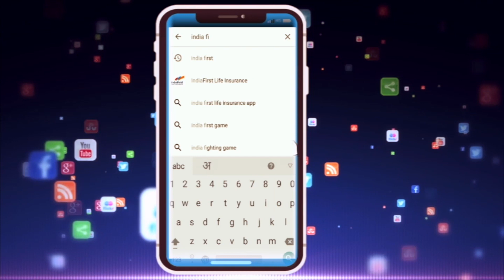Narottam on congress | कथनी और करनी में अंतर है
मप्र के पूर्व जनसंपर्क मंत्री और भाजपा विधायक डॉ. नरोत्तम मिश्र ने, कांग्रेस सरकार पर अपने हमले तेज़ कर दिये है। डॉ. नरोत्तम मिश्र ने सरकार की कथनी और करनी में फर्क होने के आरोप लगाये है।